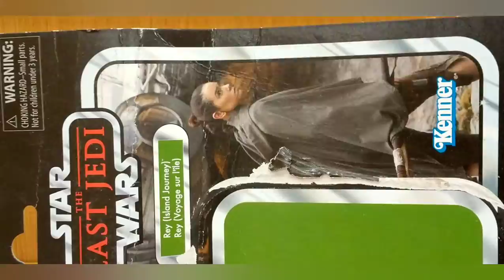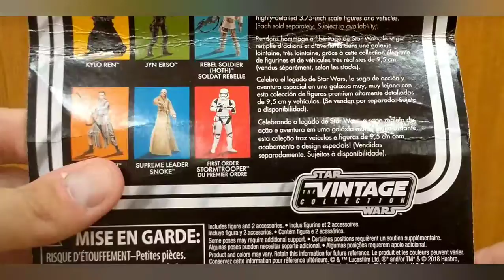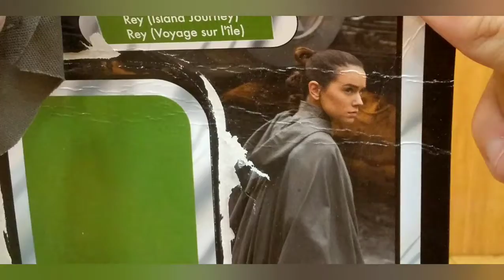JUST PLAIN REVIEWs: Star Wars TVC Ahch-To Rey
Another Vintage Collection Star Wars figure review. This time I'm reviewing Rey from The Last Jedi!